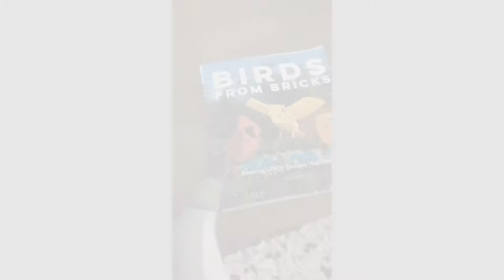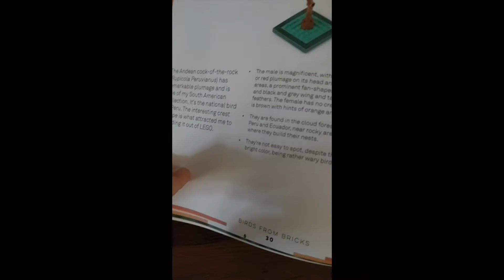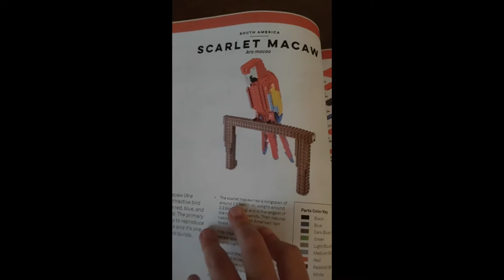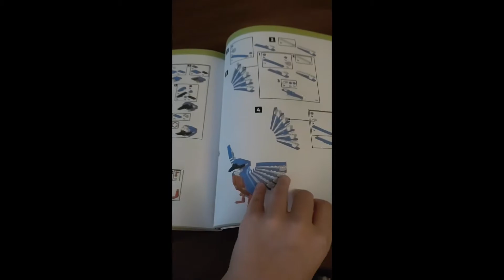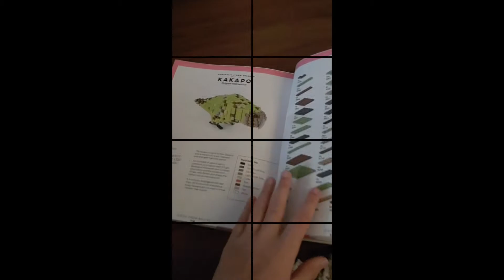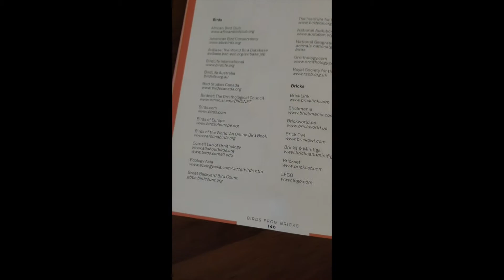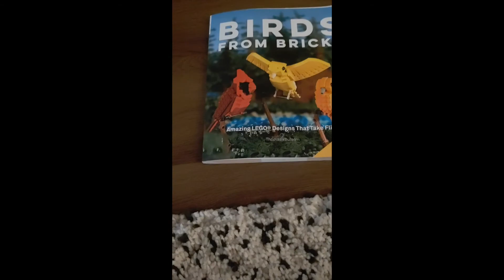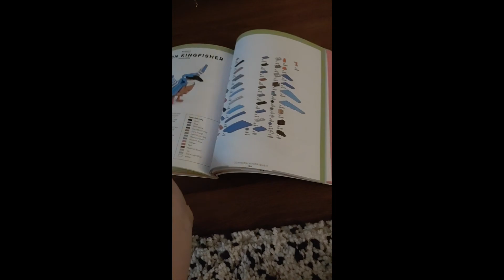Ben's Birds: Lego Bird Book Review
In this video, we we be reviewing a lego bird book with many birds to build!!! :)